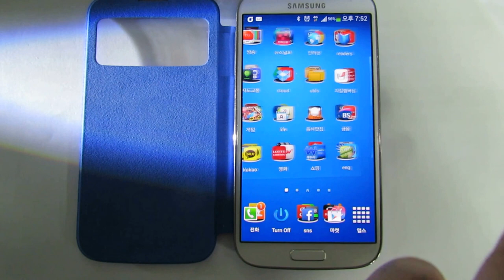Samsung Galaxy S4 S View Cover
삼성 갤럭시 S4 커버 - S View Cover